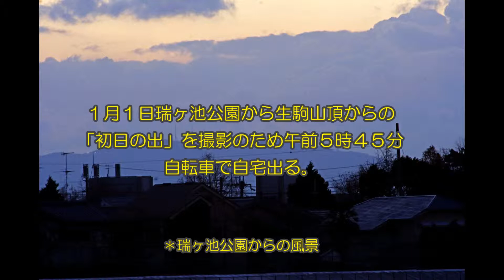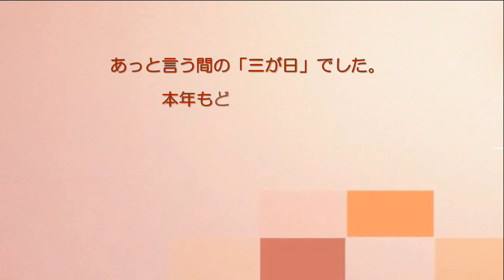マイビデオ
Corel VideoStudio で作成されました。